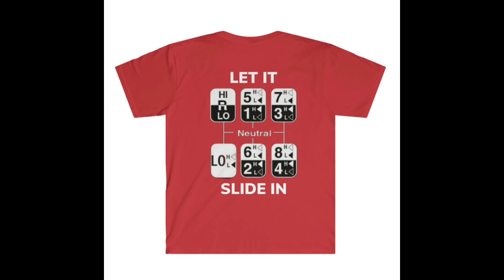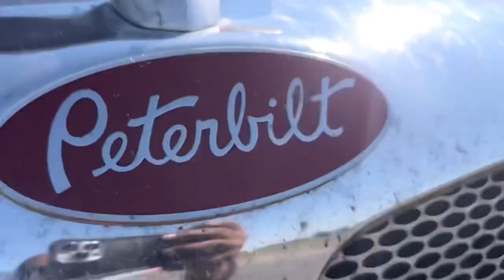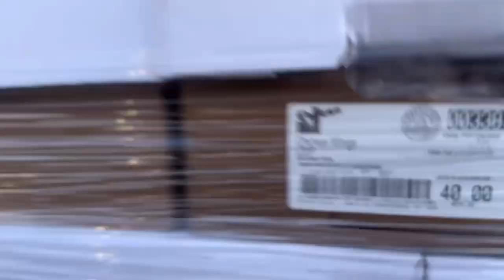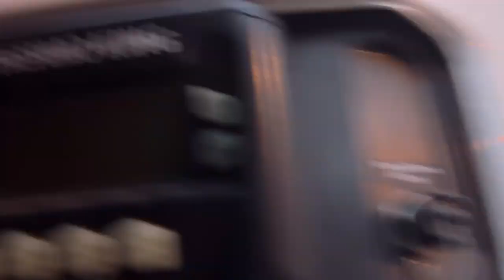“staying humble” 😎 (another one) 🤙“389 rolling reefer”💰@hurricaneexpressinc.3550